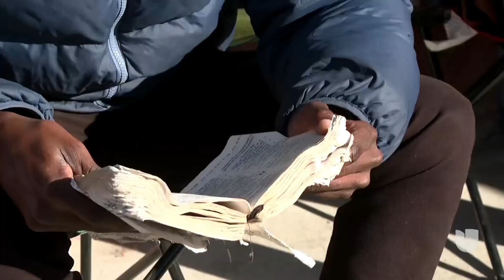El drama que vive una familia venezolana separada en la frontera entre EEUU y México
Ángela, una madre venezolana, y sus dos hijos, de 5 y 15 años, sobreviven vendiendo dulces en las calles de Ciudad Juárez. La familia cruzó la frontera sur junto a la hija mayor y dos niños pequeños, pero a ellos sí les permitieron quedarse en Estados Unidos y a los otros los regresaron a México. Ahora, luchan por volver a encontrarse.

León Krauze